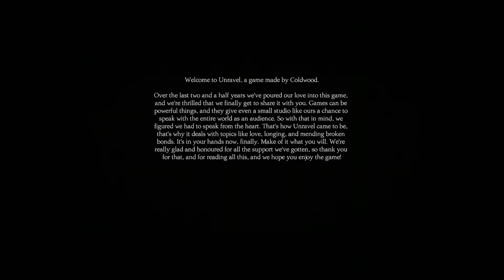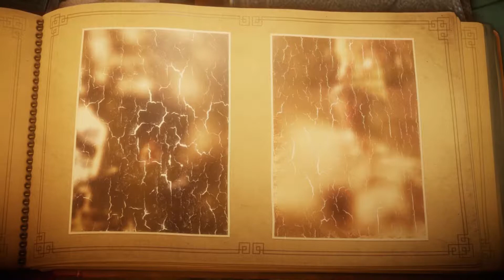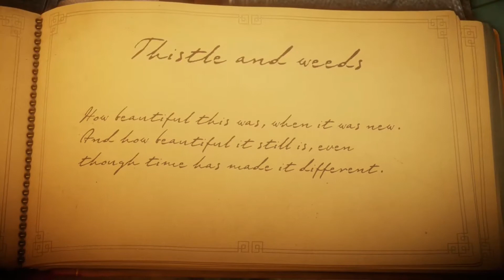Unravel - NOVO JOGO NO CANAL ( *O QUE VOCÊS ACHARAM ???* )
★PARCERIAS★

Olá galera tenho um amigão meu que ele meche com edições de fotos, eu vou está deixando o link do Instagram dele para vocês verem o trabalho dele.

▓▓▒▒▒░░  OBRIGADO ░░▒▒▒▓▓